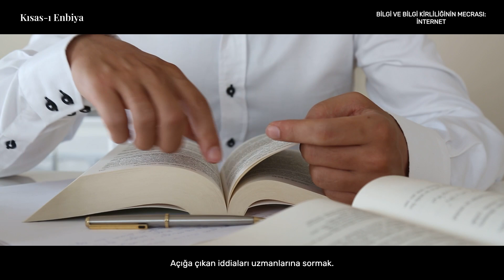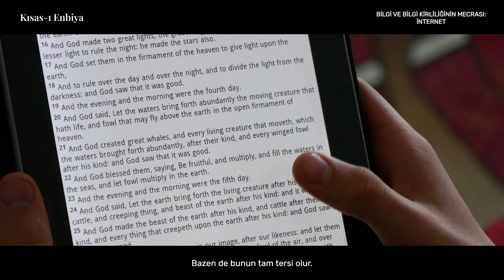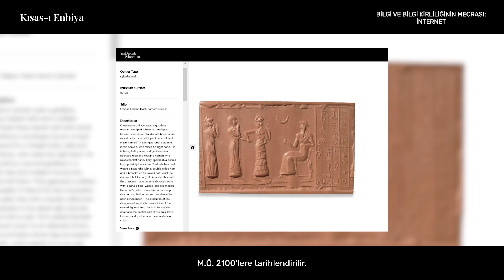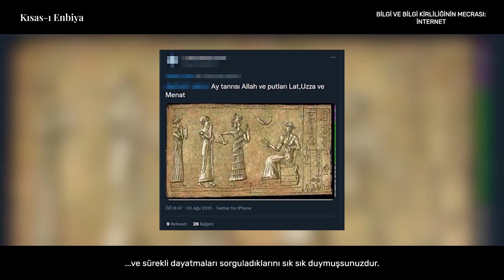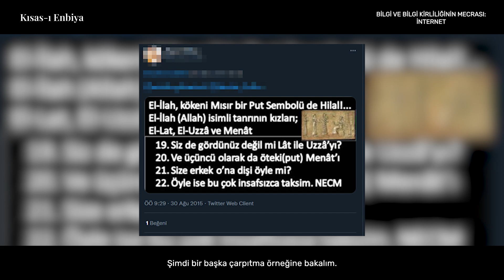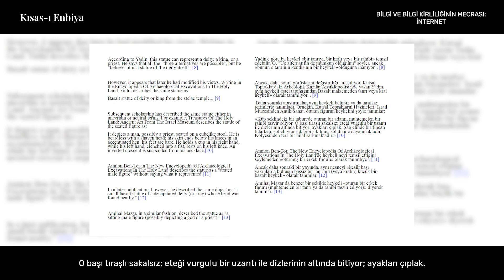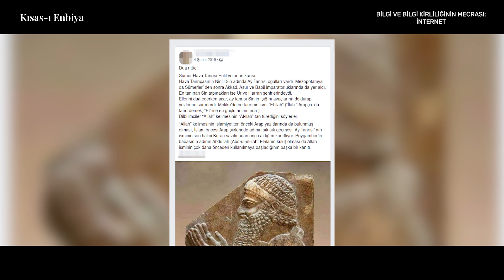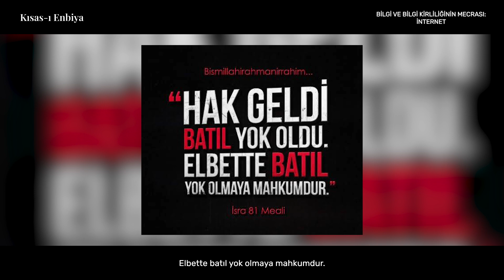Ateistlerin Yalanlarını Ortaya Çıkarıyoruz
00:00 Açılış
00:07 Bilgi ve bilgi kirliliğinin mecrası: İnternet
00:42 Bilgi kirliliğinden nasıl kurtulabiliriz?
02:16 Bağlam (Context) nedir?
02:53 Arkeolojide bağlam nedir?
04:05 Lât - Menat - Uzza yalanında kullanılan Hash-Hamer Silindiri
08:32 Ay tanrısı diye iddia edilen Hazor heykeli
10:42 Ay ışığını yüzüne süren adam çarpıtması
12:25 Bilim ve Gerçeğin önemi
13:02 Biz sorgularsak Batıl yıkılır
13:19 Kapanış

Lütfen sonuna kadar sabırla izleyin ve izletin.

İnternetin özellikle genç nesiller için ne kadar ciddi bir bilgi kirliliği mecrası olduğunu gözler önüne sermek istedik.

Sosyal medyada sık sık karşımıza çıkan '(Haşa!) Allah'a atfen yapılan tasvir ve sanemler  bulundu' safsatasına dair iki örnek ele aldık.

Bir örneğimiz de ay ışığında dua seansı kahramanı ile ilgili.

Biz bir sorguladık mı batıl çöker!

[3] Approaching Biblical Archaeology, Anthony J. Frendo, Bloomsbury Publishing, sf. 21, 2021.
[8] Y. Yadin, Hazor: The RediscoveryOf A Great Citadel Of The Bible, 1975, op. cit., sf. 44.
[9] Y. Yadin, "Hazor" in M. Avi-Yonah (Ed.), Encyclopedia Of Archaeological ExcavationsIn The Holy Land, 1976, Volume 2, Oxford University Press: London, sf. 476.
[10] J. P. O'Neill (Ed.), TreasuresOf The Holy Land: Ancient Art From The Israel Museum, 1986, The Metropolitan MuseumOf Art, sf. 107.
[11] A. Ben-Torr, "Hazor" in E. Stern (Ed.), The New Encyclopedia Of Archaeological ExcavationsIn The Holy Land, 1993, Volume 2, Simon& Schuster, sf. 596.
[12] A. Ben-Torr, "Hazor" in E. M. Meyers(Ed.), The Oxford Encyclopedia Of Archaeology In The NearEast, 1997, Volume 3, Oxford University Press: Oxford & New York, sf. 3.
[13] A. Mazar, ArchaeologyOf The Land Of The Bible 10,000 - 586 B.C.E., 1990, The Lutterworth Press: Cambridge (UK), sf. 254.
[14] Rick Brown, Who is Allah? International Journal of FrontierMissions, Summer2006, sf.79.
[16] The Historical Muhammad, IrvingM. Zeitlin, pt 38, Polity Press; 1st edition (March 19, 2007).
[17] [Muhammad and the Origins of Islam, Francis E. Peters pa107, 1994.